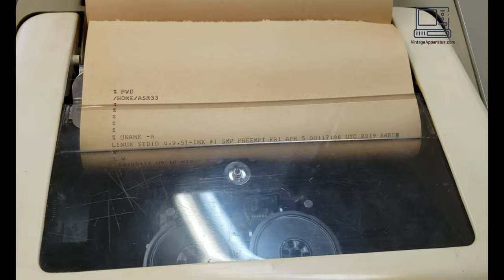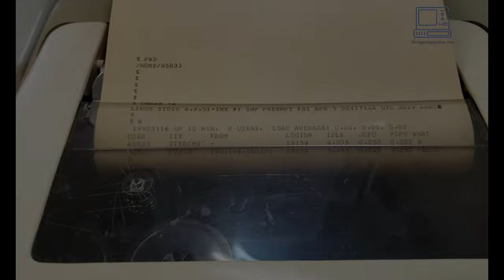Playing Adventure on an ASR33 Teletype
The ASR33 teletype was one of the first widely available affordable computer terminals.  Introduced in 1963 as equipment that allowed text to be sent automatically over phone lines, it quickly became the standard workhorse for the burgeoning computer industry until VDTs replaced them in the late 70s.   The original BASIC language was written on a teletype, as well as much of the original Unix operating system.

Today they are best known as the 'sound of technology' in old movies and tv shows.  The sound of the printing mechanism and end-of-line bell is immediately recognizable.

Here, we have 2 different ASR33's in use, one is being used to play Colossal Cave Adventure, the other is as a serial terminal connected to a Raspberry Pi.